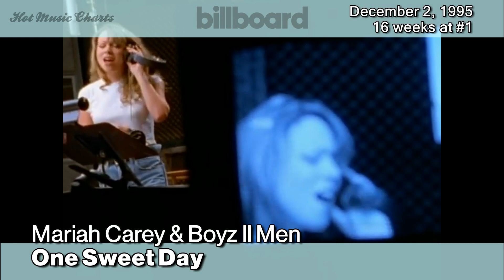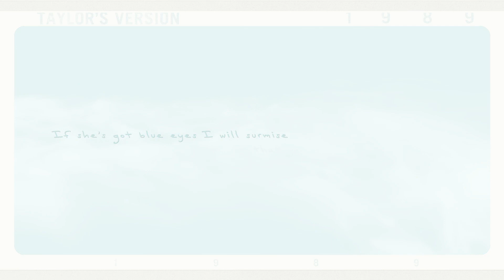Billboard Hot 100 #1 Debuts (1995 - November 2023)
This video presents all the singles that have debuted at number 1 on the Billboard Hot 100, starting with Michael Jackson's "You Are Not Alone" back in 1995. Until now, 73 hits have opened at #1.

Note: "I'm Your Angel" by R. Kelly & Celine Dion moved from #48-1 on the week dated December 5, 1998, but that number 48 was from a test chart used prior to including airplay-only singles on the Hot 100. As the methodology for compiling the chart changed the week in which "I'm Your Angel" was available at retail, the song did not appear on the Hot 100 as a new entry.

This channel does not own the songs and the video has been created for information/entertaining/promotion purposes. If you like a song, please visit the official artist channel or purchase/stream the song on your favorite platform.